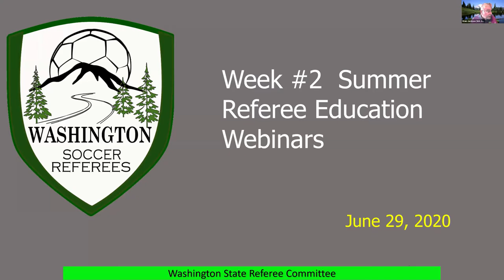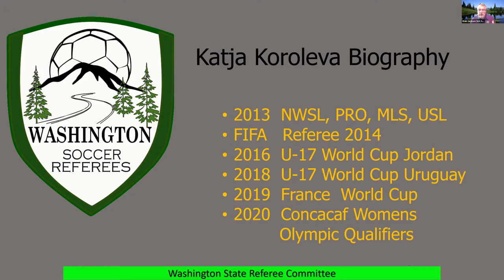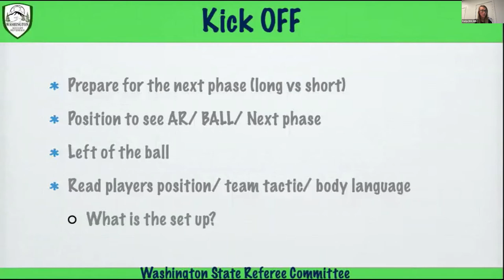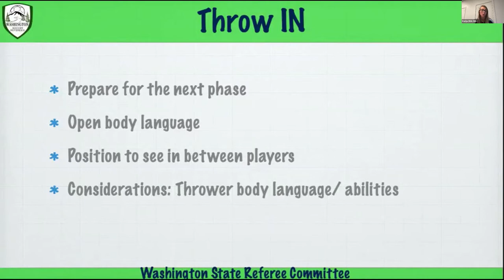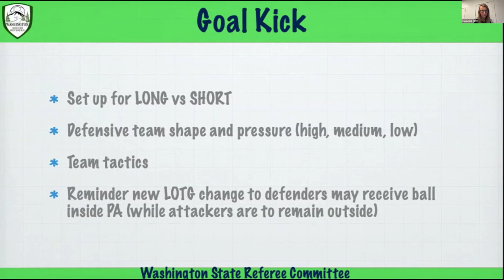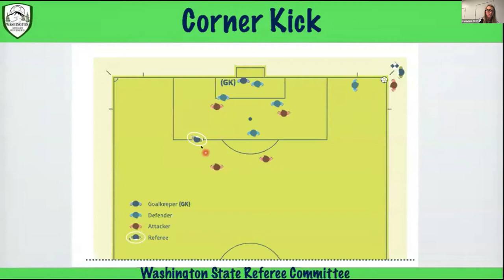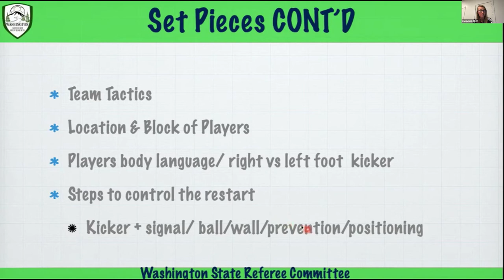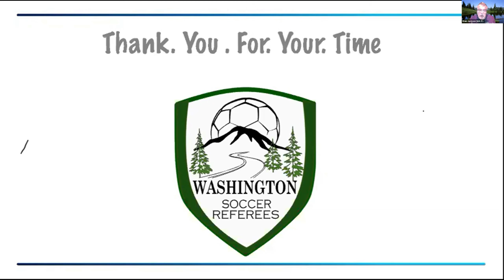2. Positioning: Set Pieces - Presenter: Katja Koroleva, FIFA Referee - June 29, 2020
Summer Referee Education
Washington State Referee Committee presents a series of webinars to help prepare you for when games start again.

1. June 22, 2020 – When the Game Changes
Presenter: Mohammad Zarrabi, National Referee Coach

2. June 29, 2020 – Positioning: Set Pieces
Presenter: Katja Koroleva, FIFA Referee

3. July 6, 2020 – Lower Body Challenges
Presenter: Philippe Dor, National Referee Coach

4. July 13, 2020 – Law Review/Clarification (Not Recorded)

5. July 20, 2020 – Reading the Game/Common Sense
Presenter: Raymond Moffatte, Jr., National Referee Coach

6. July 27, 2020 – Put Success in Your Signals
Presenter: Mohammed Zarrabi, National Coach

7. August 3, 2020 – Handball Clarification & Positioning During Play (Not Recorded)

8. August 10, 2020 – Assistant Referee
Presenter: Wain Jackson, State Director of Assessment

9. August 17, 2020 – Positioning: Reading the Game and Understanding

10. August 24, 2020 – Teamwork
Presenter: Richard Meeks, WASRC Adult Soccer Representative

11. August 31, 2020 – Upper Body Challenges using Arms
Presenter: Philippe Dor, US Soccer National Referee Coach and PRO Assessor

Webinar Times – 7:00PM – 8:00PM